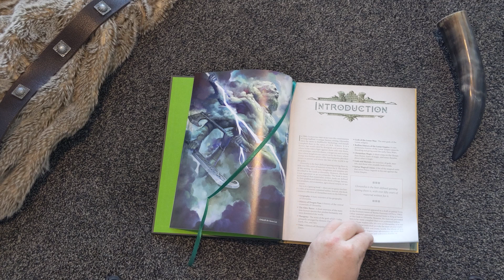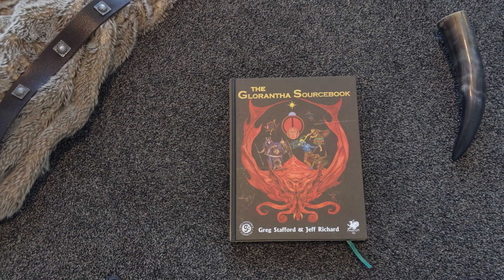The Glorantha Sourcebook | Chaosium Unveiled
This video unveils The Glorantha Sourcebook.

The Glorantha Sourcebook is an essential resource for Greg Stafford’s world of Glorantha, one of the most extensively developed and renowned fantasy settings of all time. This sourcebook is gorgeously illustrated and filled with informative maps and diagrams. Drawn from a variety of out-of-print and rare sources, this material has been dramatically revised, updated, and expanded. Alongside this foundational material are new essays, insights, and extrapolations on the world and its incredible denizens.